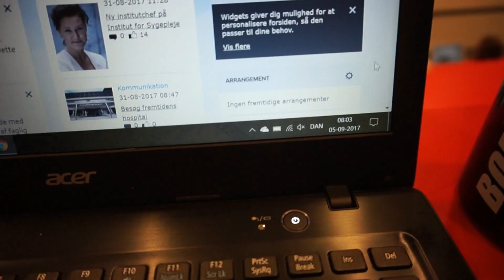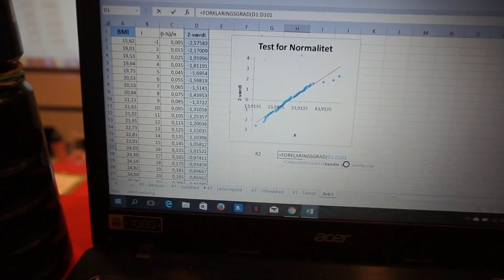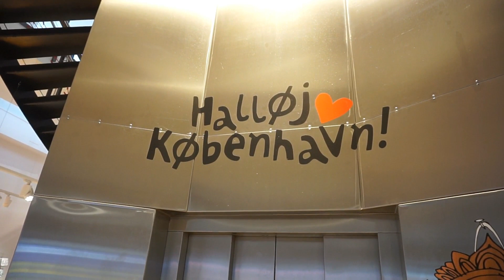Mit cover er ødelagt...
Velkommen til endnu en  VLOG - og tak for at se med! Det betyder alt for mig!